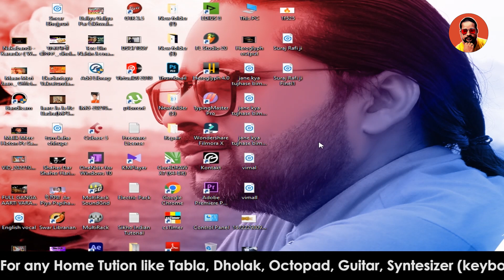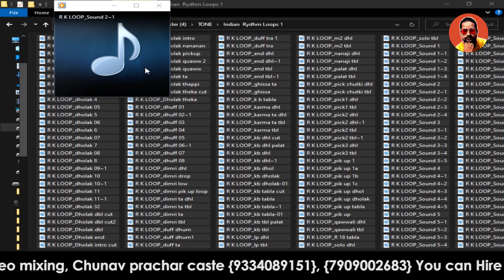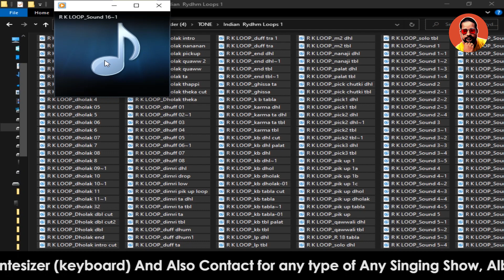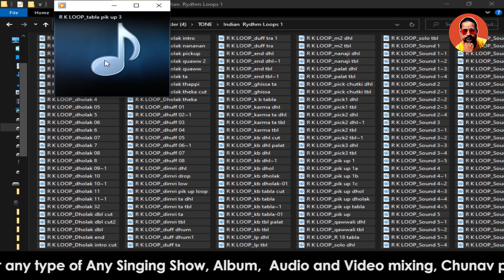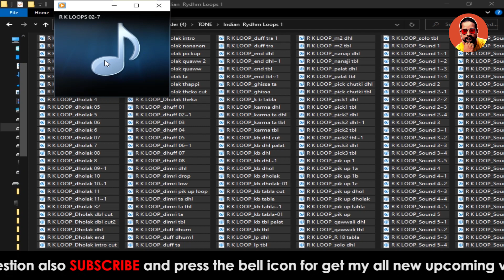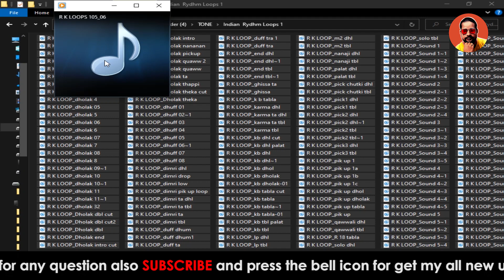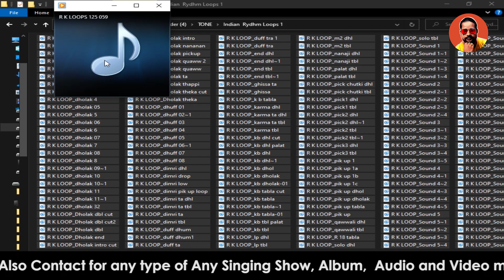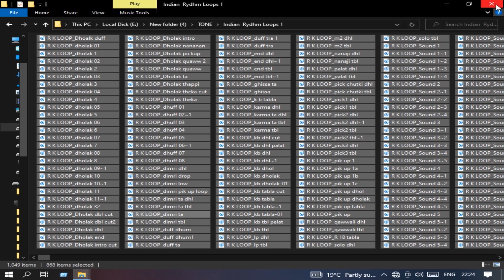🔥1500+ RK Wave Loops Pack🔥 2023 Download🤫 | Hindi, Punjabi | High Quality Wave Loops With Voice Pack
1500 +RK Wave Loops Pack Download | High Quality Wave Loops With Voice Pack

Jinko video bina dekhe password chahiye
100/_ google pay 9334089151 pe kare. nahi to pura video dekhe password video me hai🙏🙏🙏

U-He Diva Vst Plugin

One of the Best Plugin Surge VST

VST Plugin Toxic 4 Tone Test Review

How to install third Party vst plugin VST

Cubase 5 Transport and Midi insert panel

✨Cubase 5 Shortcut Keys ✨

Groove Agent One Beat Designer में गाने का Beat कैसे बनायें

How to install Nexus, Skin Change, Add Library, etc

How to Install SwarPlug VST Plugin

Stylus RMX Beat Making VST Plugin

Beat Making - Master Classes in Hindi

Cubase 5 Tutorial - Import Video How to Dubbing Process

Metronome Click Sound Problem Solved

Morphine Vst Tone Reviews Video

How to Latency Problem In Cubase 5, Nuendo 4

How to solve Undo - Redo problem

Contact For any Home Tution like Tabla, Dholak, Octopad, Guitar, Syntesizer (keyboard) And Also Contact for any type of Any Singing Show, Album,  Audio and Video mixing, Chunav prachar caste {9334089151}, {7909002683} You can Hire my band for any Show and Function party, Thanks For Watching…